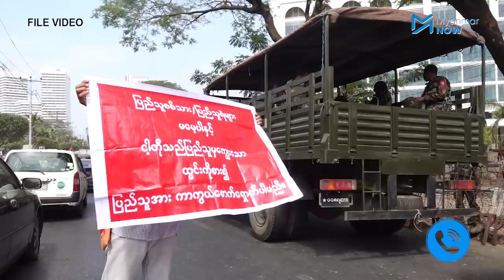NUG ရဲ့ ကြေညာချက်ကြောင့် ပြည်သူ့ဘက်ပူးပေါင်းလာမယ့် တပ်မတော်သားပိုများလာနိုင်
အမျိုးသားညီညွတ်ရေးအစိုးရ NUG မှ စက်တင်ဘာ ၇ ရက် ယနေ့မနက်ပိုင်းတွင် ပြည်သူ့တော်လှန်ရေး စတင်ကြောင်းကြေညာလိုက်သည်။

ဤအခြေအနေနှင့်ပတ်သက်ပြီး လက်ရှိတပ်အတွင်းအခြေအနေနှင့် ပြည်သူ့တော်လှန်ရေးနှင့်ပတ်သက်ပြီး ဆောင်ရန်၊ရှောင်ရန်အချက်များကို အမိန့်အာဏာဖီဆန်ရေးလှုပ်ရှားမှု CDM တွင် ပါဝင်နေသည့် ဗိုလ်ကြီးလင်းထက်အောင်ကို Myanmar Now က ဆက်သွယ်မေးမြန်းထားပါသည်။